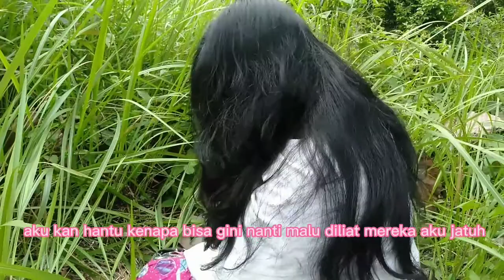hantu siang bolong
hantu siang bolong ...para pencari nomor togel..
salam sahabat barito ..kali ini kami menciptakan film hantu yg datangnya disiang bolong